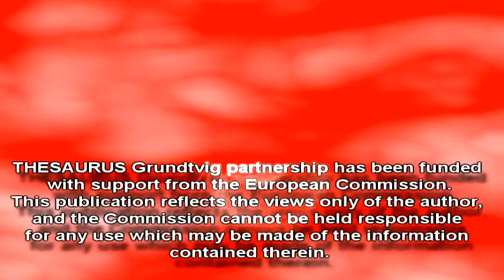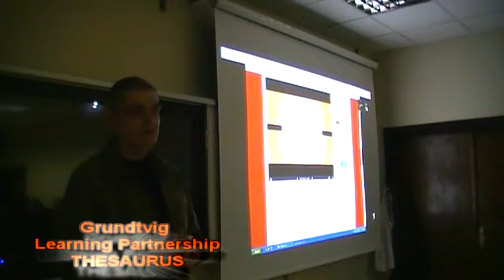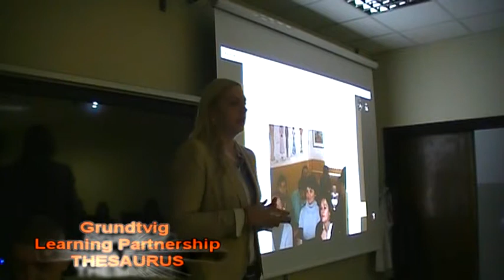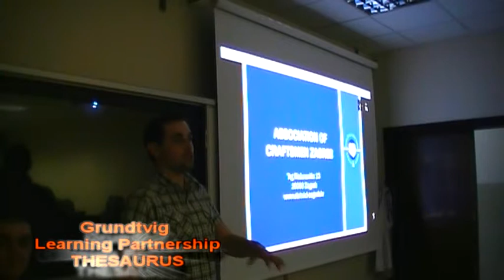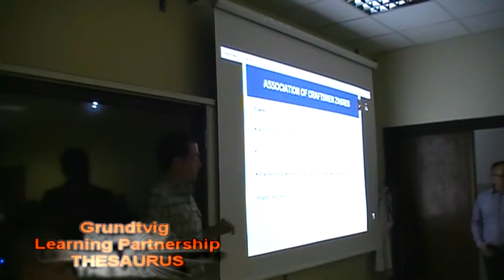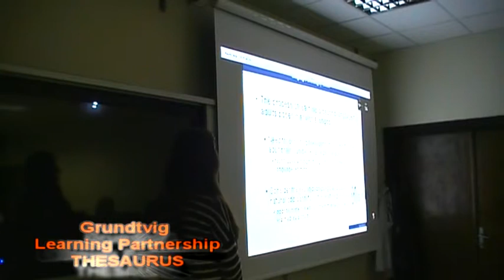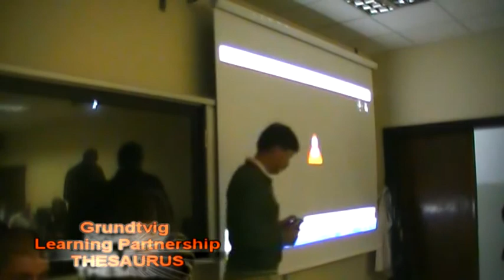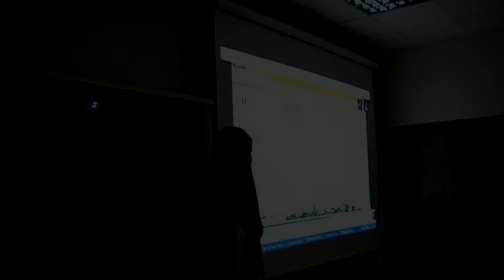[THESAURUS] Kastamonu 2nd project reunion - ep.01 - International Seminar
THESAURUS-TREASURY FOR ADULT EDUCATION is a Grundtvig Learning Partnership which has been funded with support from the European Commission.This publication reflects the views only of the author, and the Commission cannot be held responsible for any use which may be made of the information contained therein.
THESAURUS is an Adult Education Partnership created by Alexandru Mîtã from Cultural Association Europea.
This documentary film was shot during the 2nd project reunion from Kastamonu (Turkey), between 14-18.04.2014.
It presents the International Seminar that took place in the first working day of the reunion, the 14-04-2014.